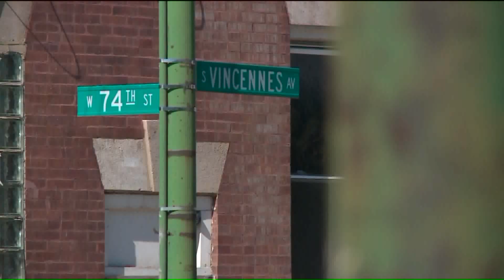Police investigate after anti-violence activist shot in Englewood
Police are investigating after an anti-violence activist was shot in the city`s Englewood neighborhood.